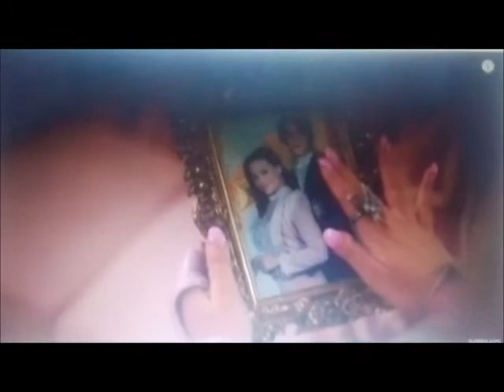pirates of equestria the rise of the final order part 27